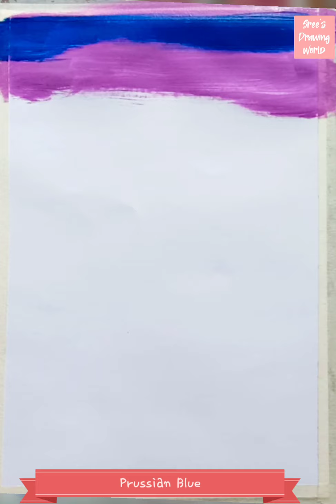A Beautiful Nightview with cherry tree Painting....❤❤